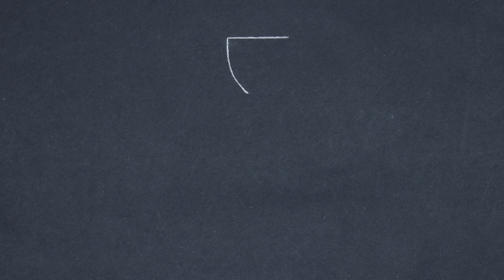THE AMAZING DIGITAL CIRCUS | Popping GANGLEs Color with Creative DIY Clay | TADC | Stopmotion